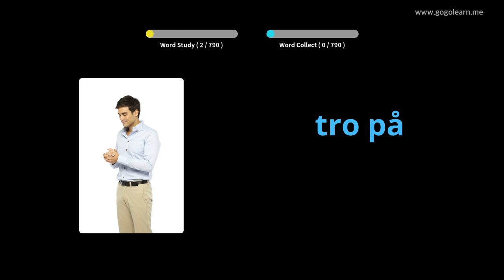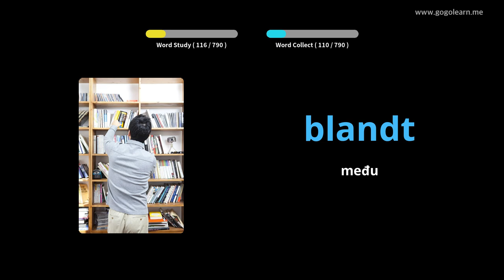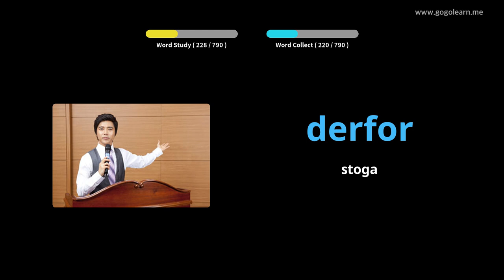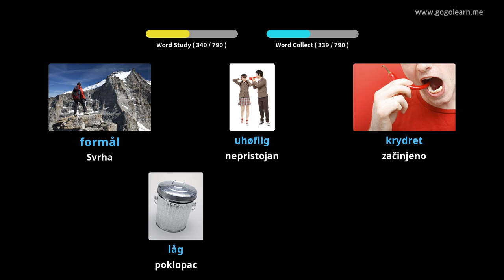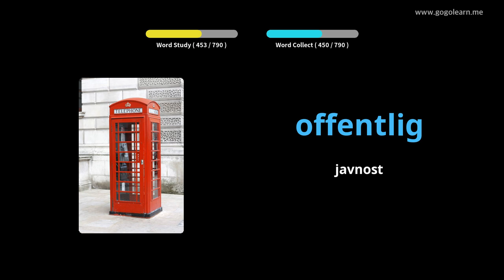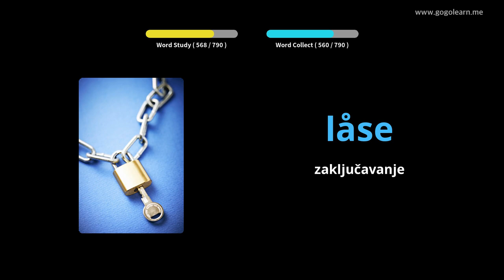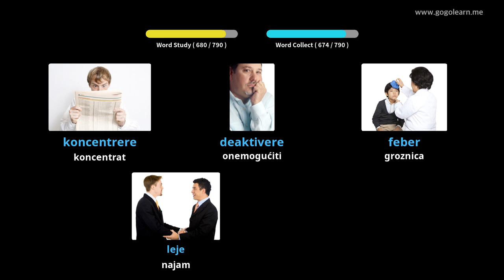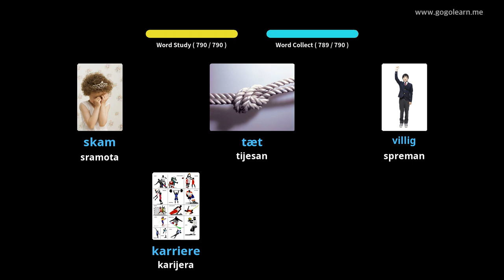Učite s danski slikama | danski vokabular Srednja škola | Golearn